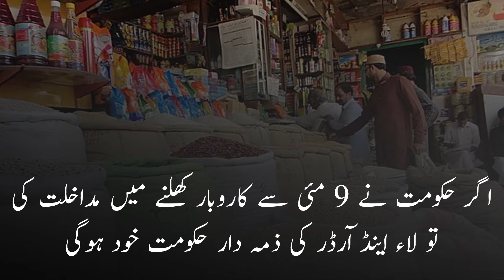اگر حکومت نے 9 مئی سے کاروبار کھلنے میں مداخلت کیتو لاء اینڈ آرڈر کی ذمہ دار حکومت خود ہوگی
اگر حکومت نے 9 مئی سے کاروبار کھلنے میں مداخلت کی
تو لاء اینڈ آرڈر کی ذمہ دار حکومت خود ہوگی